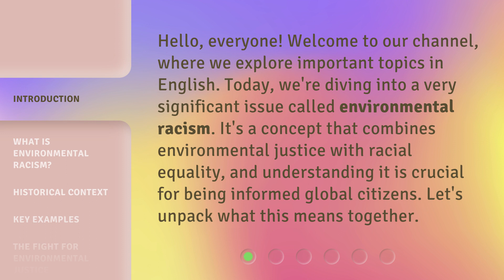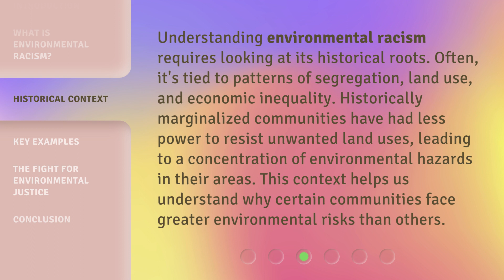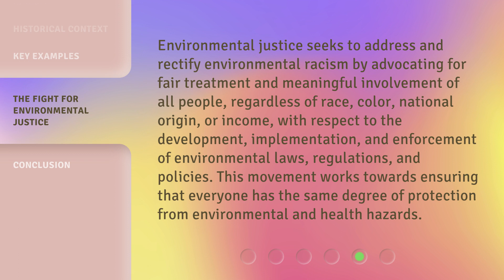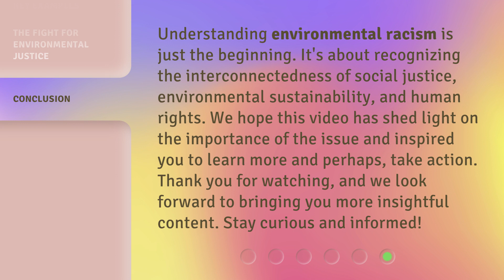Understanding Environmental Racism: A Critical Issue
Breaking Down Environmental Racism: An Urgent Concern • Learn about the pressing issue of environmental racism and its impact on marginalized communities. Find out why addressing this issue is crucial for a more just and sustainable future.

00:00 • Introduction - Understanding Environmental Racism: A Critical Issue
00:34 • What is Environmental Racism?
01:07 • Historical Context
01:39 • Key Examples
02:11 • The Fight for Environmental Justice